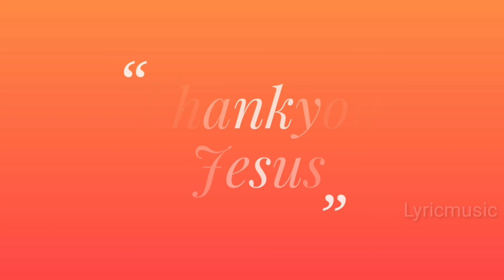Today Bible Verse in Tamil I Today Bible Verse I Today's Bible Verse I Bible Verse Today I17.08.2022